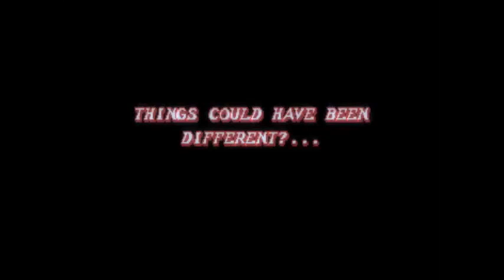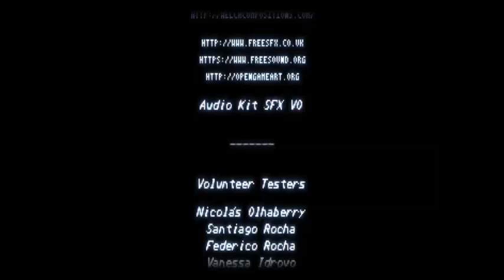Fight'N Rage (171015) - 1CC Playthrough with Gal - Unfair Difficulty (Normal Speed)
Fight'N Rage
SebaGames
PC
2017
Version 171015 (Date of update)
Unfair Difficulty, Normal Speed
No Continues Used
Played as Gal (Modded Costume not in actual game)

Fight'n Rage is a beat 'em up that came out last month on Steam. The game itself was made solely by Sebastián García with a soundtrack from Gonzalo Varela, and I must say that this game is of very high quality and deserves high praise and recognition. This became one of my favorite games as soon as I started playing it. It's a game that's easy to learn to play, but challenging to master, and there are lots of paths, endings, and unlockables. Unlockables are earned in the game's store, which uses in-game currency earned simply by playing the game and earning points.

The character roster is like Final Fight's and Streets of Rage's in the sense that you have three heroes to play as who differ in strength, speed, etc. Gal is the fastest character with good technique, but her range and power is the weakest. She may be harder to master than the others, but her power shows once you learn to use her. Ricardo maybe be slow and have less moves than the other characters, but his great power and range makes him the easiest-to-use and quite possibly the best character in the game. F. Norris is the balanced character who falls in between.

The costume I made is not found anywhere in the game. It was inserted by me as a mod. It is the only change I made to the game. Thanks to G-Bit for info on changing costumes.

"Its somewhat easy.
First, get 7zip
Go to FightnRages directory
Go to data folder
Arramge the files in size order
With 7zip, extract the bigger files in a folder with the same file name
Inside there,s a file with no extension, it´s a png file with a spritesheet, edit it at your hearts content
if a file cant be extracted then its an audio file, open it with a music player
Injecting the png files back is the most troublesome part tho
To inject an edited file back, you have to save the image in png format and remove the extention the same way it was with the same name/number.
Go back to the data folder and open .dat file with the same number you edited (do a backup) with 7zip.
This is important: take note of the compressed size of the file inside.
Reemplace the file with the new one and also take note of the compressed size of your edited file.
Then, open the 0.dat file with 7zip
Right click, then edit.
Copy the number size of the compressed file you previously reemplaced and search in the document.
Reemplace the number with your file's compressed size number.
Save the document.
Confirm to reemplace the file.
Execute FightnRage.
If it doesn't execute, it means something went wrong editing the 0.dat or maybe you injected files the wrong way into the dat files."